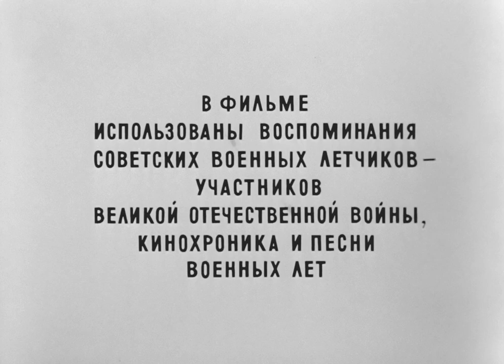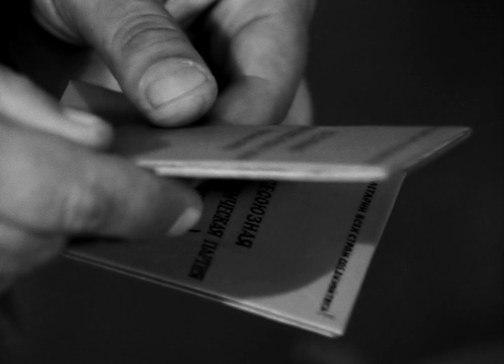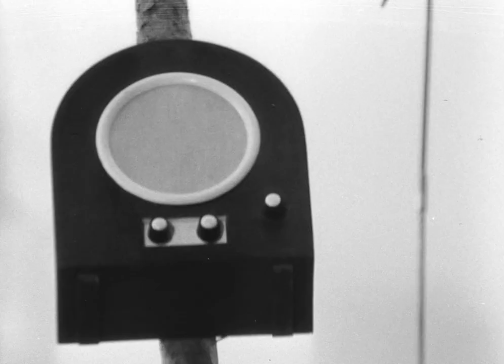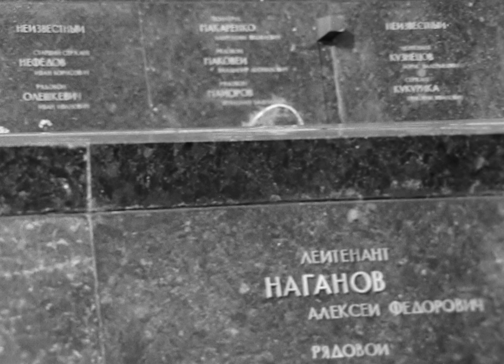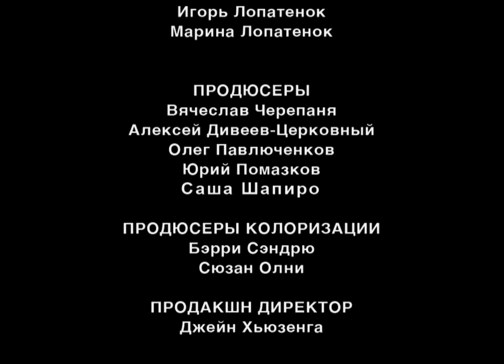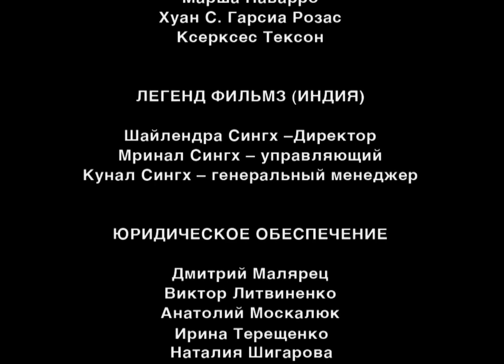В бой идут одни «старики» (1973) 720рHD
Эта эскадрилья стала "поющей" - так капитан Титаренко подбирал себе новичков. Его "старикам" было не больше двадцати, но "желторотиков", пополнение из летных училищ ускоренного выпуска, в бой все равно, по возможности, не пускали.
Им еще многое предстояло испытать - и жар боев, и радость первой победы над врагом, и величие братства, скрепленного кровью, и первую любовь, и горечь утраты...
И настанет день, когда по команде "в бой идут одни старики" бывшие желторотики бросятся к своим самолетам.